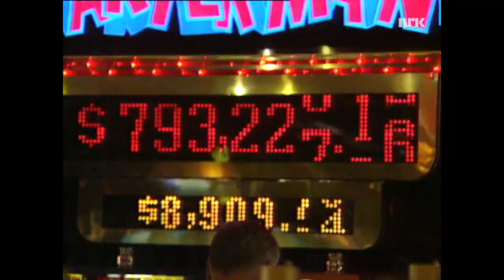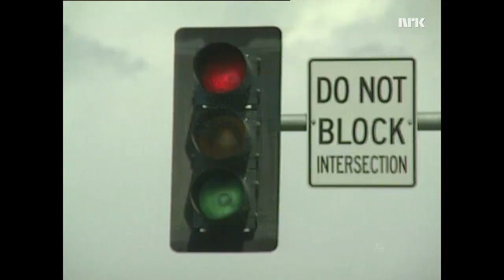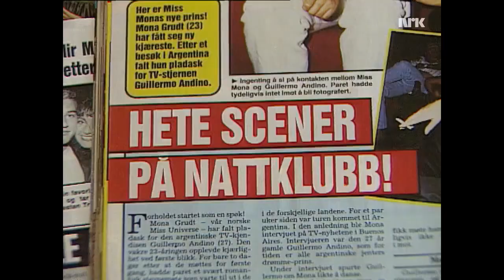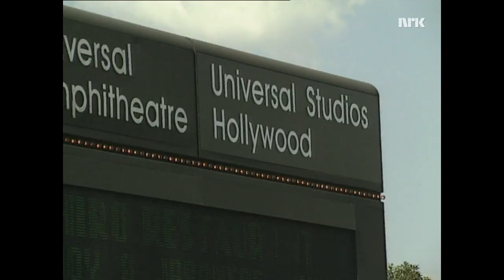Miss Universe 1990 - Mona Grudt Documentary